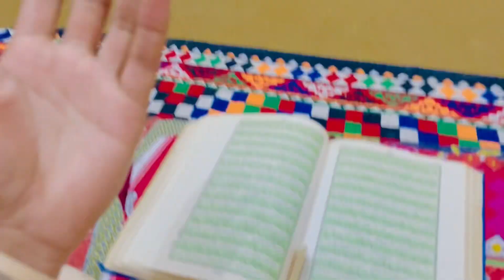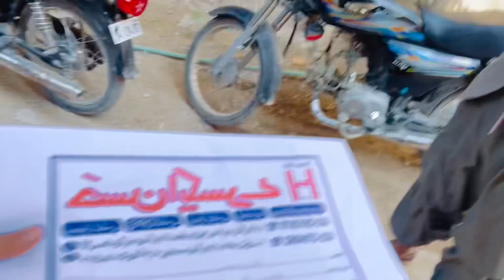Chhota Nawaz Sharif Hamen apne ghar mein Mil Gaya//baba ke Danton ka masla Hal nahi ho raha aj phr